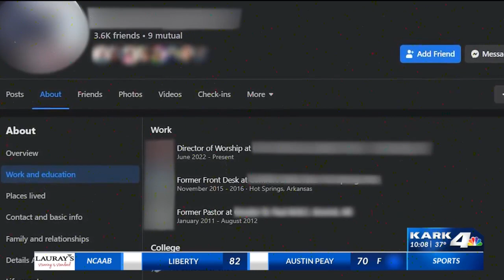Renters bathe in sink after Jacksonville complex is without hot water for nearly three months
Families at a Jacksonville apartment complex have been forced to boil water, then bathe in a sink for months, because they haven't had any hot water.